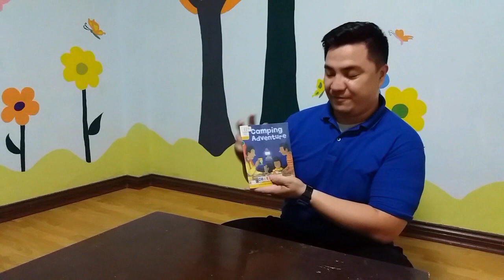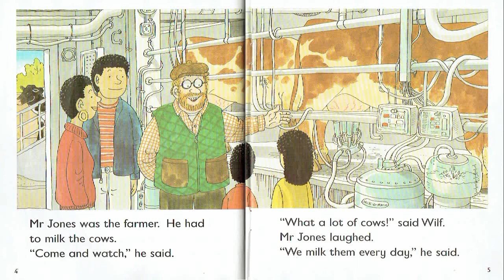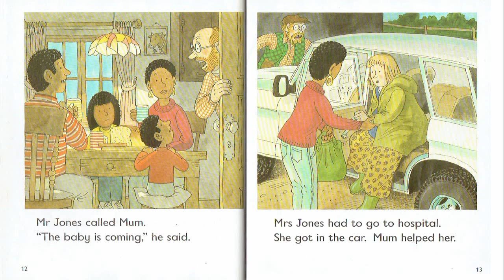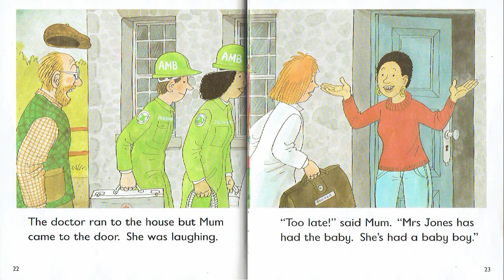Camping Adventure by Roderick Hunt and Alex Brychta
Welcome to Cebu ESL!

Hello! It's nice to see you here again!
We have this book entitled "Camping Adventure" by Roderick Hunt and Alex Brychta from the Oxford Reading Tree Series read to you by Teacher Joshua. We hope you like it.

Every family has a story, Welcome to ours!